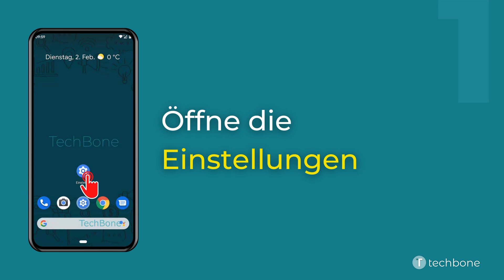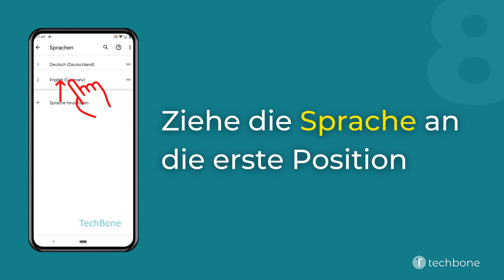Sprache ändern [Android 11]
Du möchtest wissen, wie man auf dem Android-Smartphone die System-Sprache ändern kann? Diese Anleitung zeigt dir, wie es unter Android 11 geht.

0:00 Intro
0:05 Öffne die Einstellungen
0:15 Tippe auf System
0:25 Tippe auf Sprachen und Eingabe
0:35 Tippe auf Sprachen
0:45 Tippe auf Sprache hinzufügen
0:55 Wähle die gewünschte Sprache
01:05 Tippe und halte die Sprache
01:15 Ziehe die Sprache an die erste Position